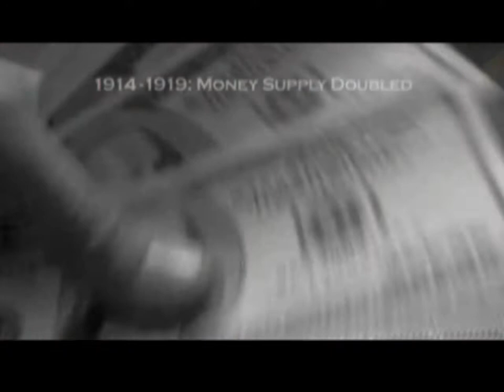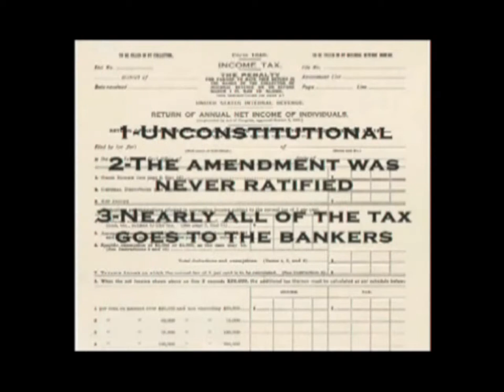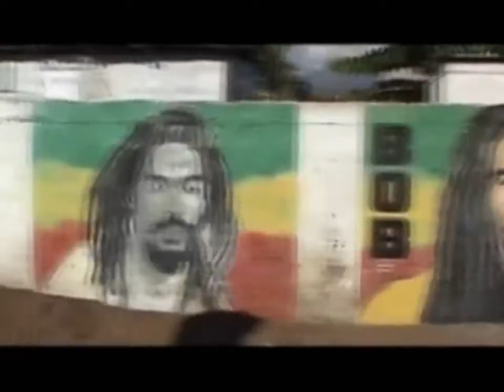♫SIZZLA KALONJI - CAUSE A REVOLUTION-2009( Conqueror Video MIX)♫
SIZZLA KALONJI - CAUSE A REVOLUTION